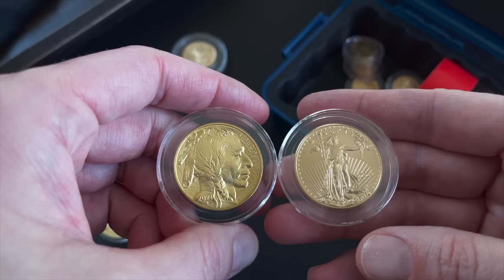How To Store Gold And Silver - "Treasure Chests"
This video discusses how to store gold and silver. Links to everything shown appear below.

Pelican Micro Case - $30

Plano Ammo Box - $10

Plano Marine Box Dry Storage - $10

Shemagh Scarf - $11

32mm Direct-Fit Capsules
(Fit 1 oz American Gold Eagles, Gold American Buffalos, etc.)

30mm Direct-Fit Capsules
(Fit 1 oz Canadian Maple Leafs)

27mm Direct-Fit Capsules
(Fit 1/2 oz American Gold Eagles, etc.)

22mm Direct-Fit Capsules
(Fit 1/4 oz American Gold Eagles, etc.)